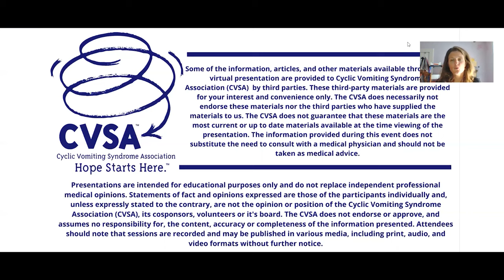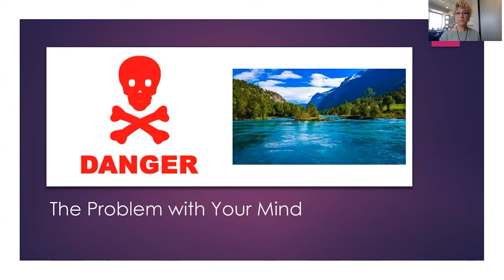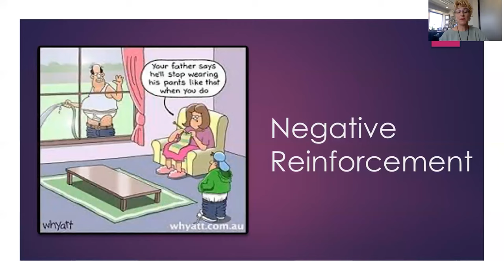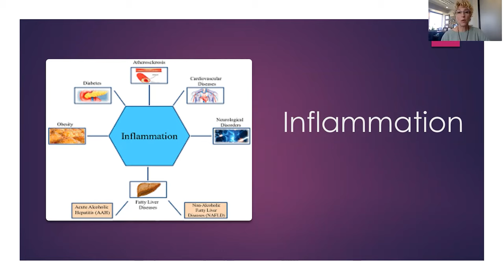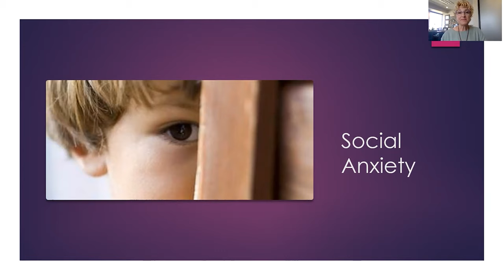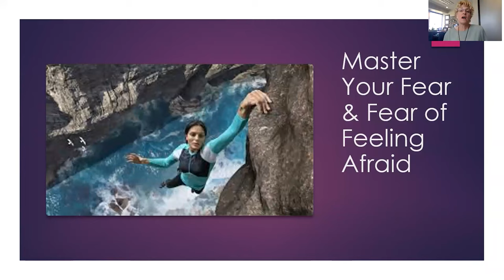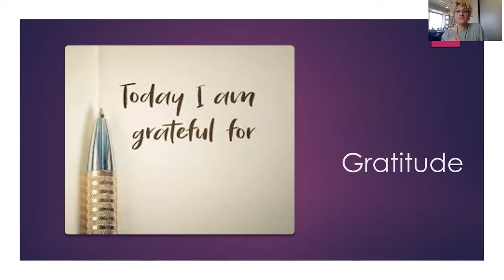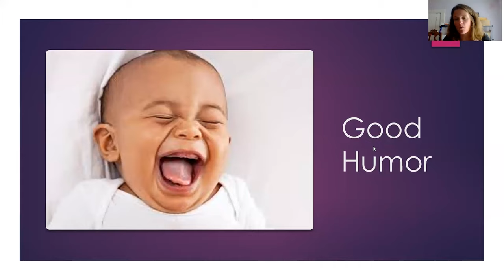Finding and Maintaining Your Mental Health During COVID-19 with Dr. Karen Cassiday Ph.D. A.C.T.